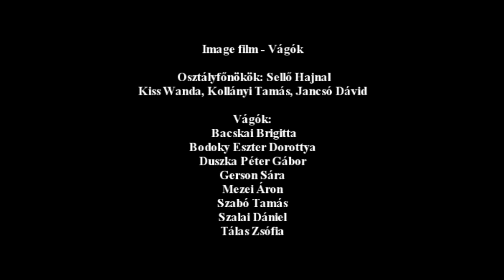SZFE-Vágók 2011/2012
Osztályfőnökök: Sellő Hajnal
Kiss Wanda, Kollányi Tamás, Jancsó Dávid

Osztály:
Bacskai Brigitta
Bodoky Eszter Dorottya
Duszka Péter Gábor
Gerson Sára
Mezei Áron
Szabó Tomi
Szalai Dani
Tálas Zsófi